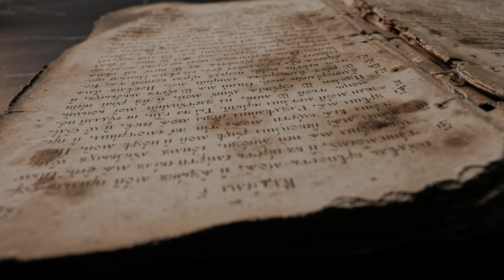Rani Karnavati of Garhwal vs Mughals | रानी कर्णावती जिसने मुग़लों को सिखाया अनोखा सबक | Nakati Rani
Rani Karnavati was a princess and temporary ruler from Bundi India
She was married to Rana Sanga of Chittorgarh the capital of Mewar Kingdom.
She was the mother of the next two Ranas  Rana Vikramaditya and Rana Uday Singh and grandmother of the legendary Maharana Pratap  She served as regent during the minority of her son from 1527 until 1533 Rani Karnawati history is full of dare She was as fierce as her husband Rana Sanga and defended Chittor with a small contingent of soldiers until it inevitably fell to the Gujarat army She refused to flee and performed Jauhar to protect her honour
रानीकर्णावती को रानी कर्मावती के नाम से भी जाना जाता है जो बूंदी भारत की एक राजकुमारी और अस्थायी शासक थी
उनका विवाह मेवाड़ साम्राज्य की राजधानी चित्तौड़गढ़ के राणा सांगा से हुआ था वह अगले दो राणाओं  राणा विक्रमादित्य और राणा उदय सिंह की माँ थीं और महान महाराणा प्रताप की दादी उसने 1527 से 1533 तक चितौड़ सम्भाला  रानी कर्मावती का इतिहास बेहद साहसिक है वह अपने पति राणा सांगा की तरह ही उग्र थे और सैनिकों की एक छोटी टुकड़ी के साथ चित्तौड़ की रक्षा की जब तक कि वह गुजरात की सेना से अनिवार्य रूप से गिर नहीं गया उसने भागने से इनकार कर दिया और अपने सम्मान की रक्षा के लिए जौहर किया |